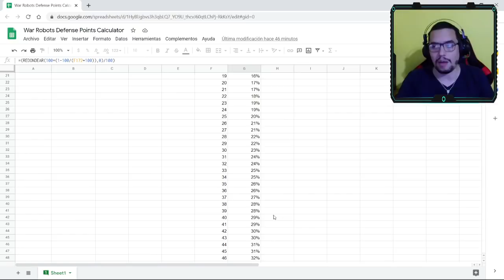MEJORES TITANES PARA EL 2021 | NODENS | ARTHUR | AO MING | KID | MINOS | War Robots | Pinceladas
Para navegar más fácil:
Intro: 00:10
Estado actual de los titanes: 00:34
Problema actual con los titanes nivel medio y bajo 01:15
Cómo mejorar actualmente al titan: 04:50
Top actual de titanes: 06:00
Mejor Diseño: 06:13
Mejor desempeño jugando solo: 07:35
Mejor desempeño jugando escuadrón: 09:40
Mejores habilidades: 12:30
Mejor Durabilidad: 14: 10 A* No cuento los escudos del Arthur!
Módulos:
1. Mejor opción para asalto: 15:35
2. Mejor opción para soporte: 16:42
3. Mejor opción para defensa: 17:13
Mejor en Velocidad: 17:50
Mejores opciones de armas: 19:19
Despedida: 22:36